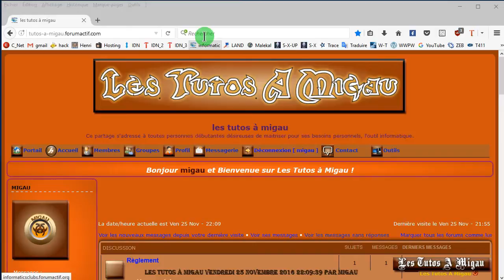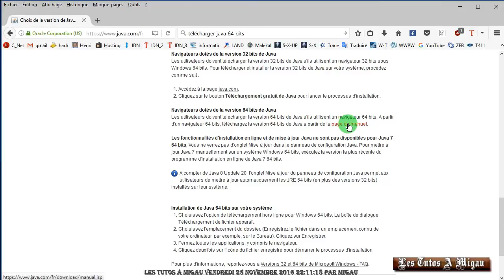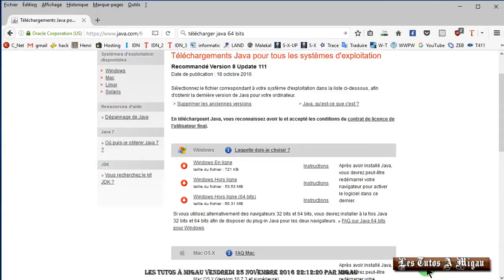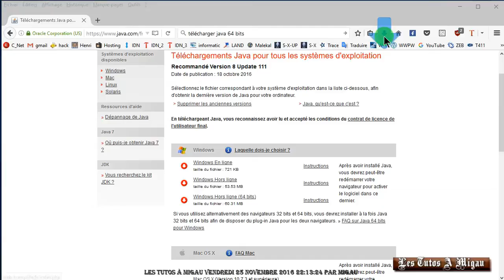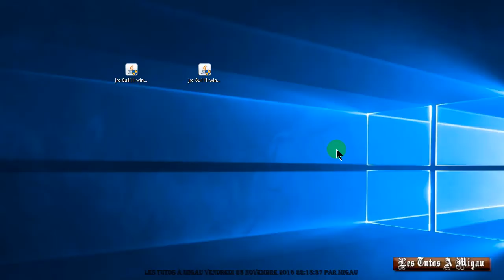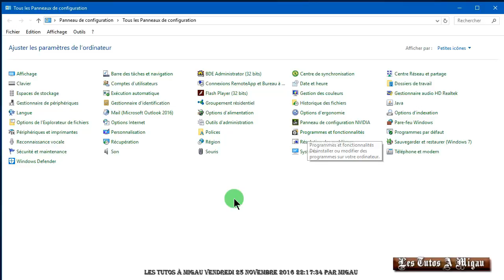Java 32 64 bits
Installer java 32 et 64 bits